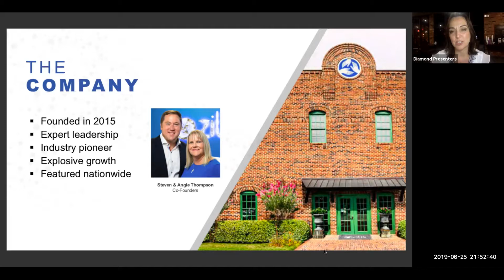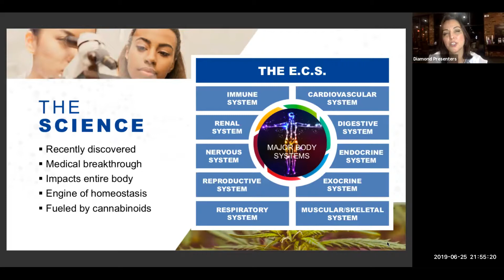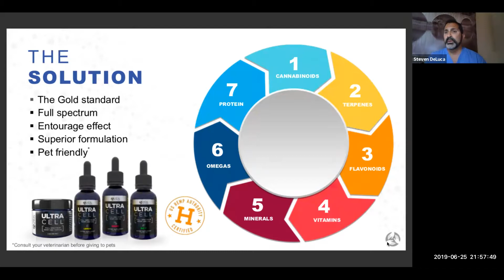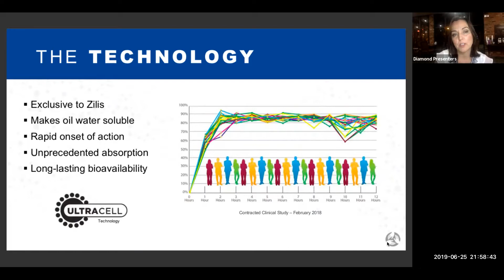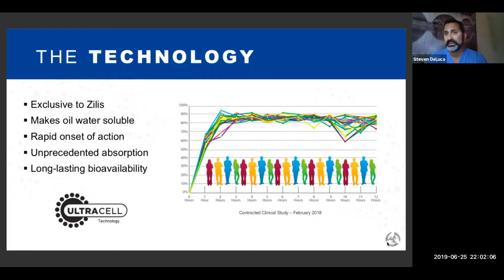Dr. Steven Deluca on the ECS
A brief video with Dr. Steven Deluca explaining the medical science behind the ECS and Zilis UltraCell technology.